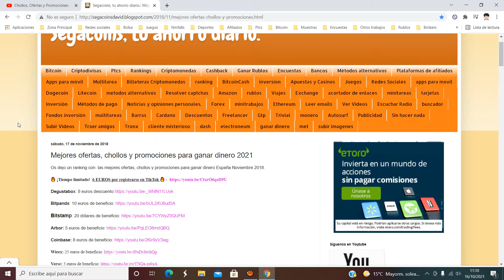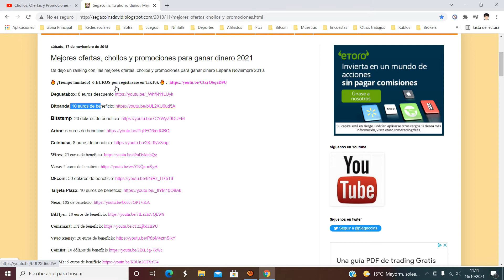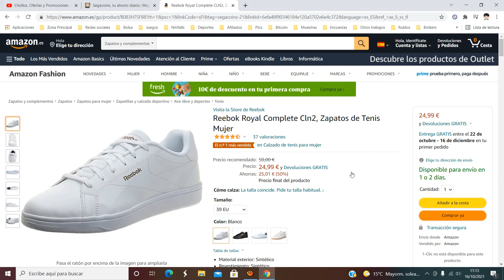👟¡Oferta Amazon! Zapatilla Reebok Royal Complete CLN2 mujer barato 25€ ¡50 DTO! Opinión | Descuento👟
Zapatillas Reebok Royal Complete CLN2 mujer barato 25€

👟 ¡Oferta Amazon! Zapatillas Reebok Royal Complete CLN2 mujer barato 25€ ¡50 DTO!

Material exterior: Sintético
Revestimiento: Sintético
Material de la suela: Sintético
Cierre: Cordones